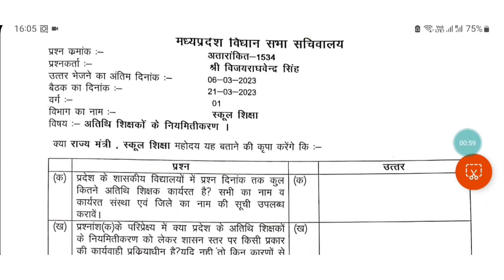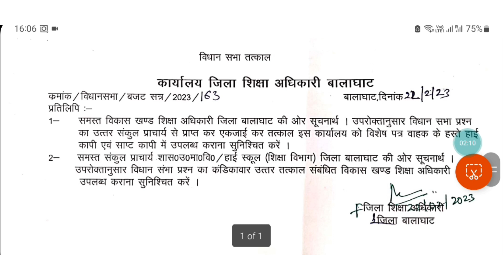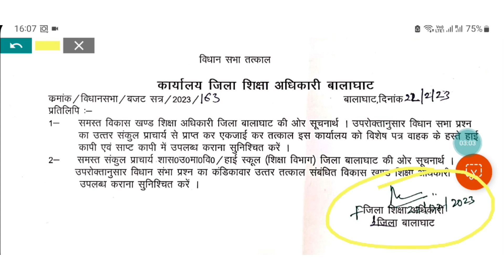MP Athithi shikshak news || अतिथि शिक्षकों का नियमितिकरण सीएम